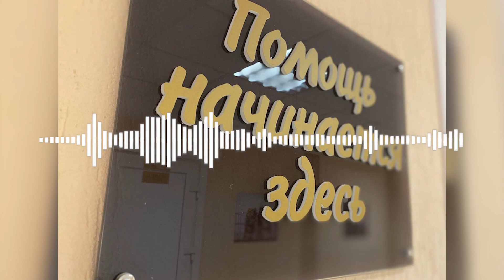Правильные действия ребёнка при пожаре в Гомеле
Инцидентв Гомеле